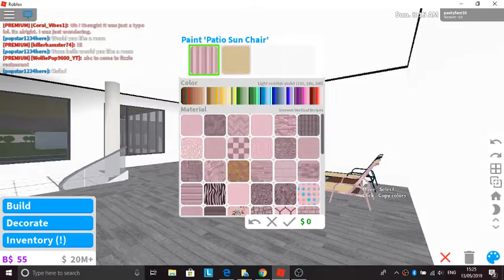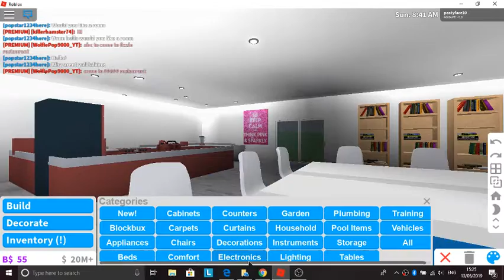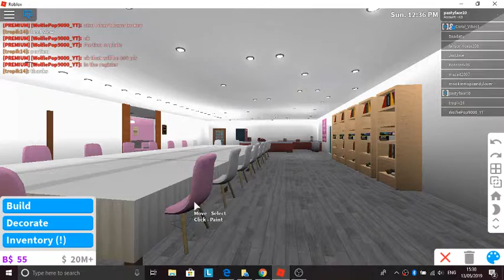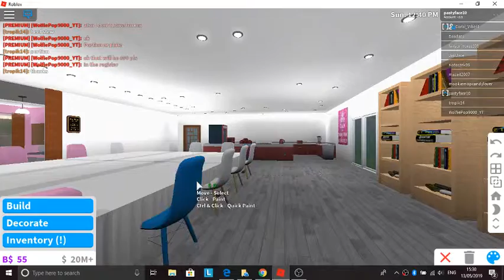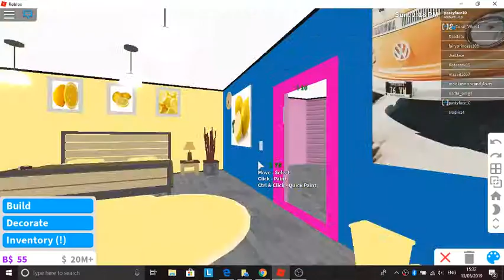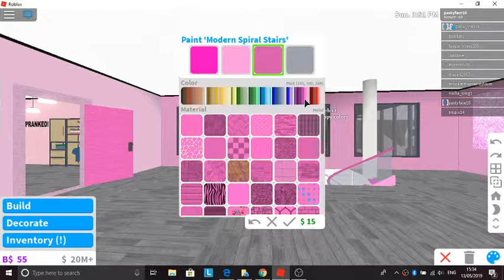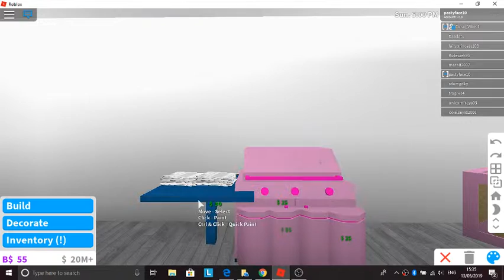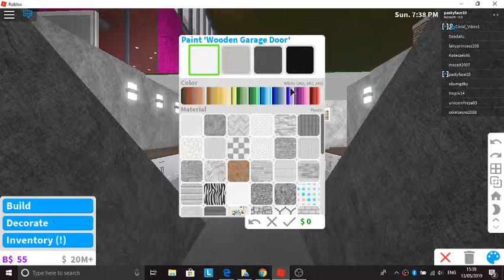Pranking my friend Pastyface10 *MAKING HIM A GIRL!*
WARNING* If you don't like pink and glitter please leave Thanks!